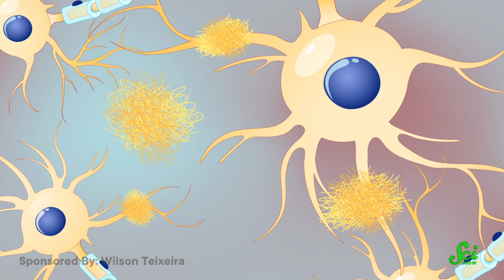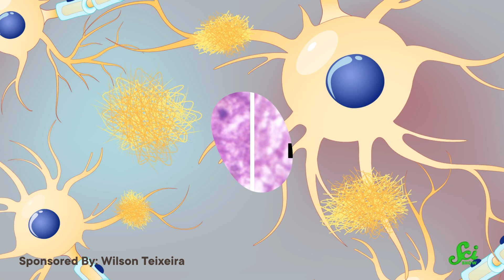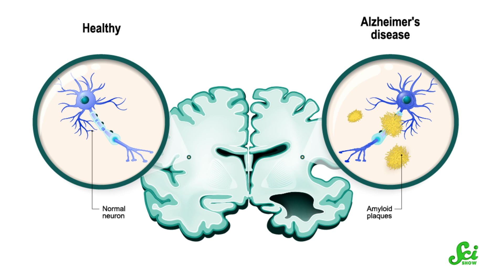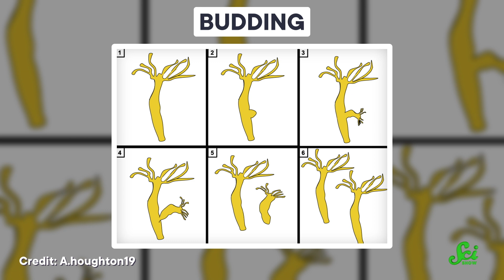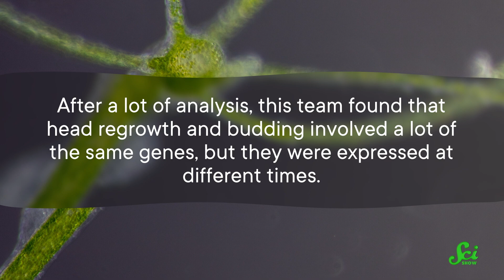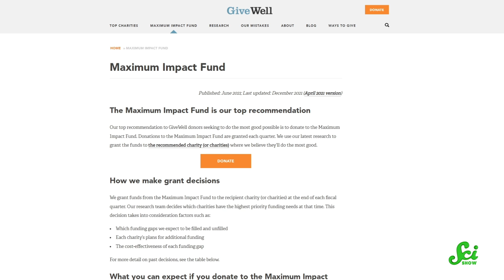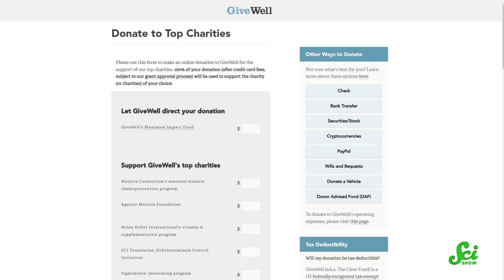Old Pill, New Trick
GiveWell is matching donations from first-time donors’ dollar for dollar up to $250. to donate and be sure to use the fundraiser code SCISHOW at checkout to make sure your donation gets matched.

One team of researchers may has found a promising lead in the fight to cure or prevent Alzheimer's. And another team is helping us understand how Hydras regrow their heads.